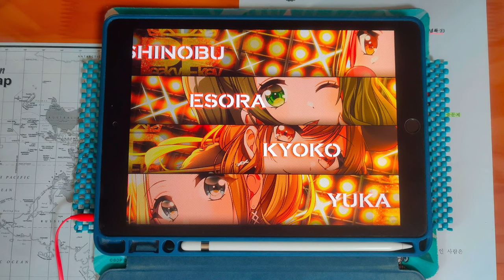【D4DJ Groovy Mix】One’s Believing (EXPERT 13) PFC [MV | 터치펜 / タッチペン]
* Song *
- One’s Believing / Peaky P-key

* Setting *
- Speed : 9.7
- Track Line : 60%
- Sink : +2.0 / 0